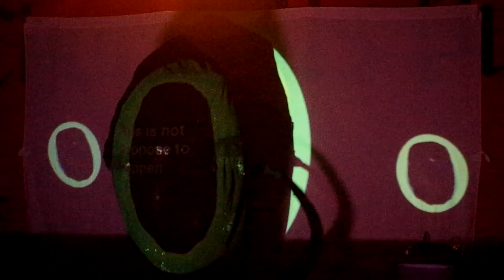LET'S BE FRIENDS . performance at INCMiami @ Church Hills Pub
LET'S BE FRIENDS with the Void.

Documented by RoseMarie Romero